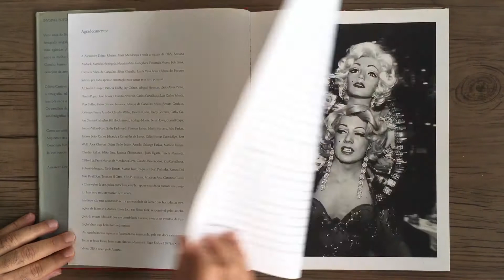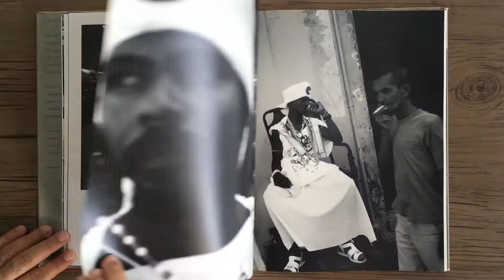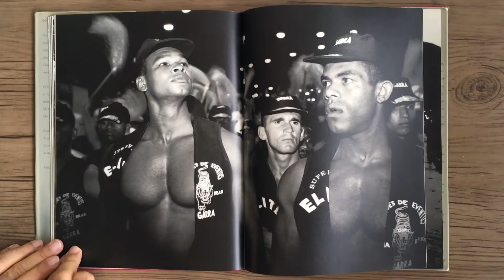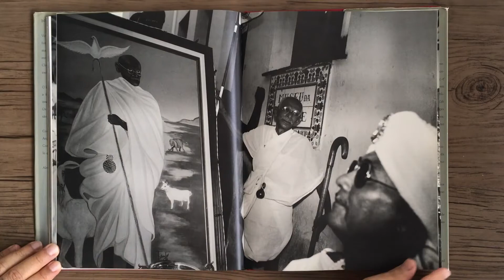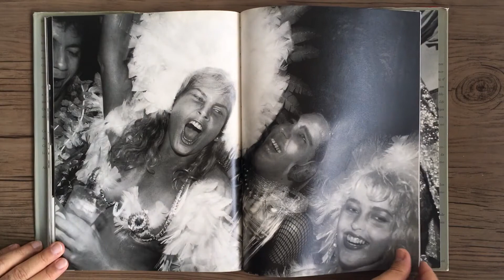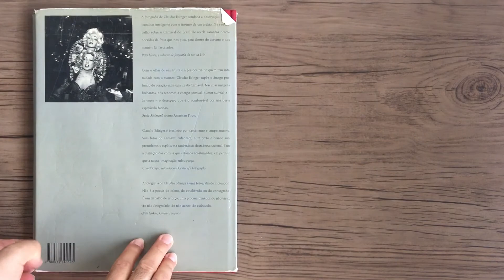CLAUDIO EDINGER Carnaval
CLAUDIO EDINGER - Carnaval - São Paulo: DBA Artes Gráficas, 1996.

O carnaval nos vê. E, por sua “razão perversa”, nos ensina mais do que nossa “moralidade crítica”. O carnaval não é objeto de estudo; nós é que somos, sob suas vistas. É melhor entender o Brasil através do carnaval, que ver o carnaval como um desvio da razão. Como pode o mundo atual achar o carnaval uma loucura, esse mundo que nos choca o tempo todo com sua irracionalidade?
Arnaldo Jabor